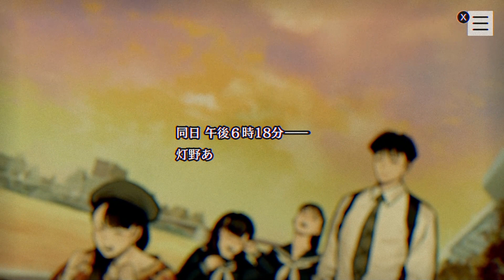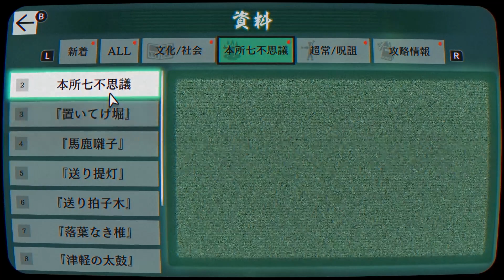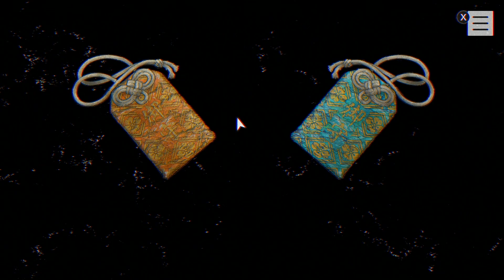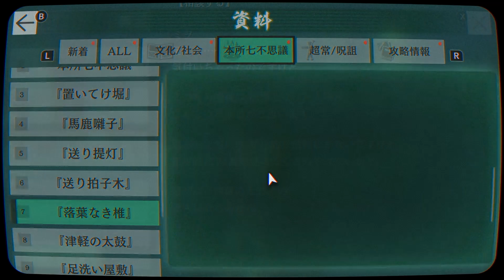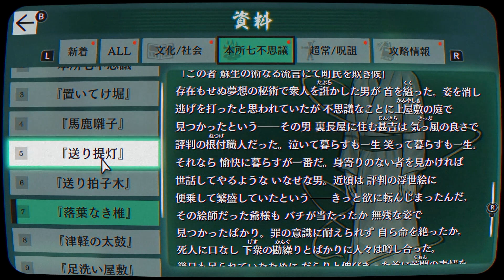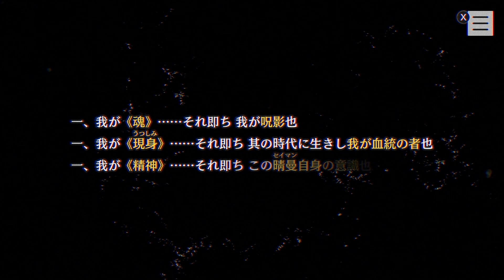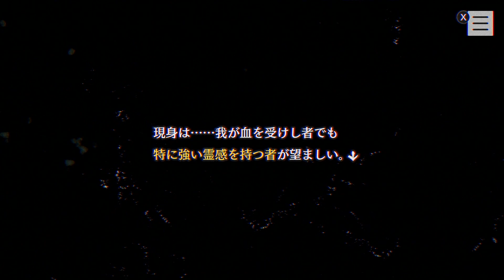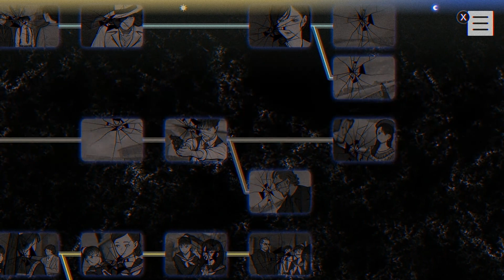#20【パラノマサイト】結末【終】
Nintendo Switch「パラノマサイト -FILE23 本所七不思議-」をプレイ。

● 各種登録お願いします

● BGM等使用サイト